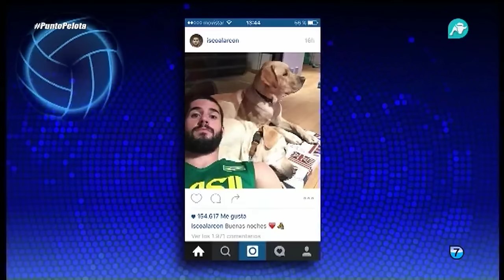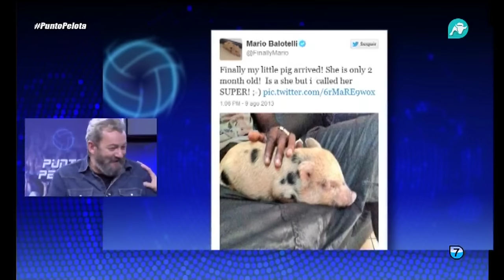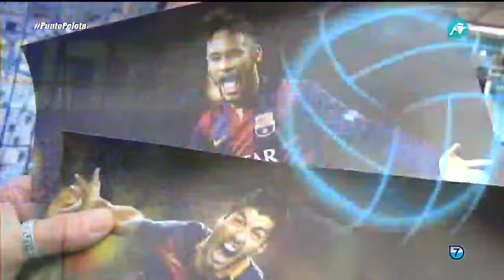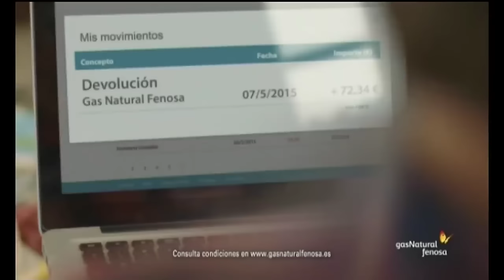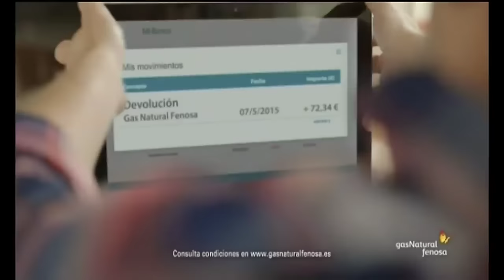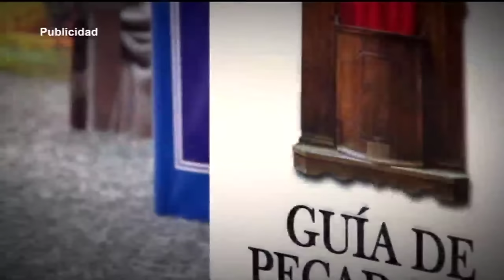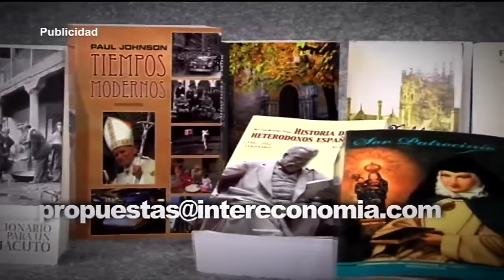Punto Pelota | Parte 2 | 30/10/2015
El mejor repaso de la actualidad deportiva en Punto Pelota con Alonso Caparrós e invitados como Ulises Sánchez-Flor, Ramón Fuentes, Guillermo Moreno, Fernando Ballesteros, Miguel Navarro, Juanes Rodríguez, y muchos más.